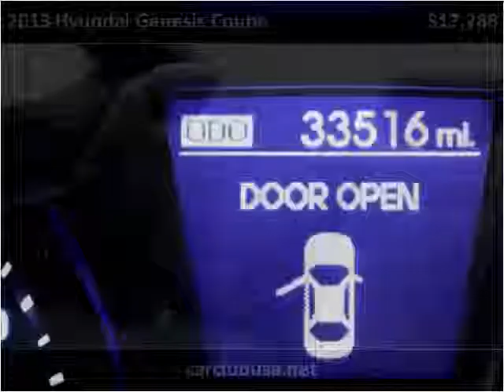2013 Hyundai Genesis Coupe Used Cars Miami Gardens FL